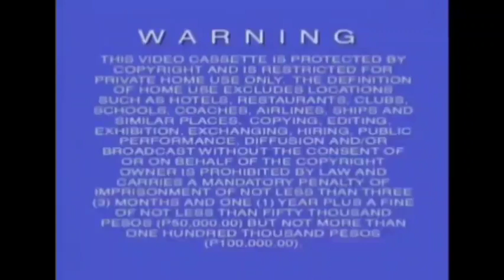Opening to The Princess Diaries 2: Royal Engagement (2004) (2006) VCD (Philippines)